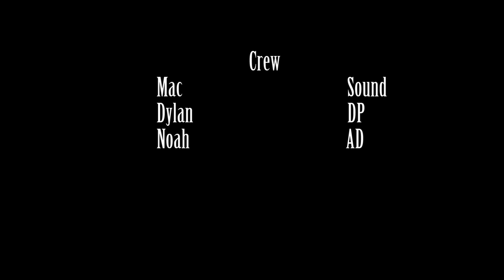Graham Turner "Famous Last Words"